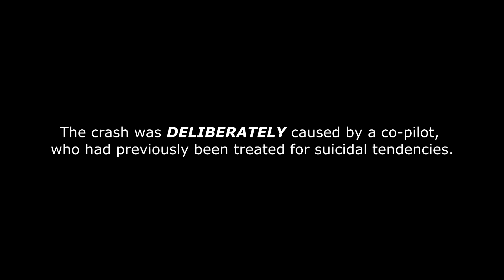A song about the Flight 9525 a.k.a With me by Horseman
The photo from the thumbnails belongs to Gratisography from pexels